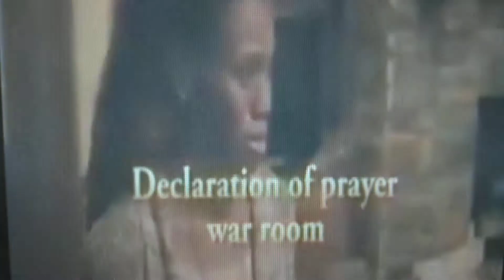Declaration of prayer warriors room